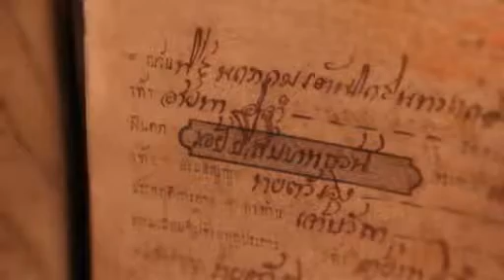“พิพิธภัณฑ์บ้านวงศ์บุรี”